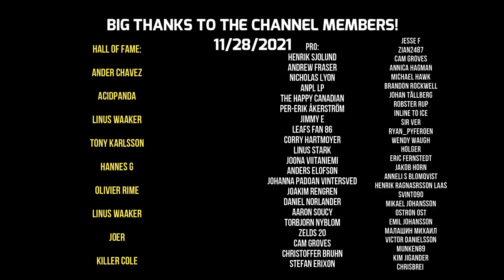LIFE IN THE SHL - Ep. 16 // EPIC PLAYOFF WIN!!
Champions League life on the line with a 4 goal deficit heading into the deciding game. SHL road trip.